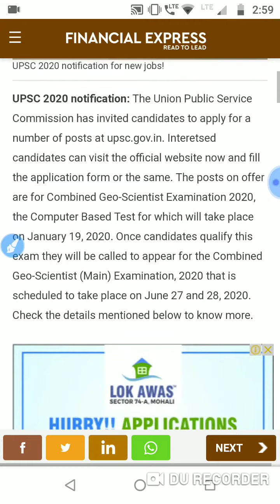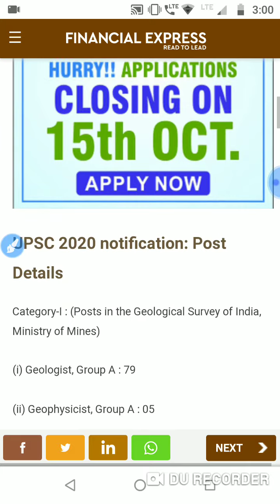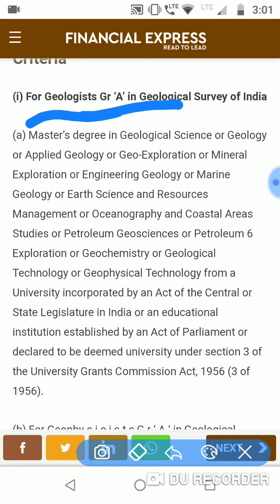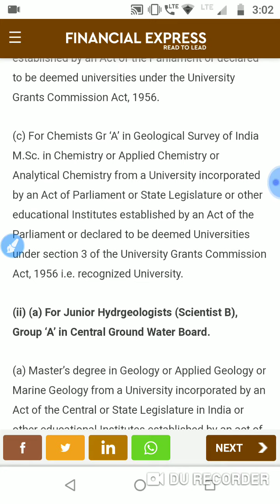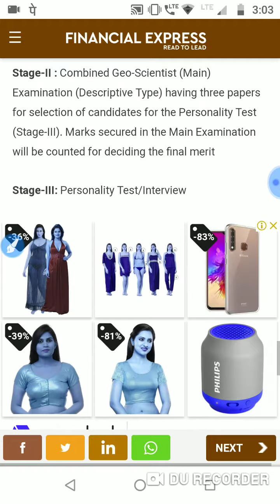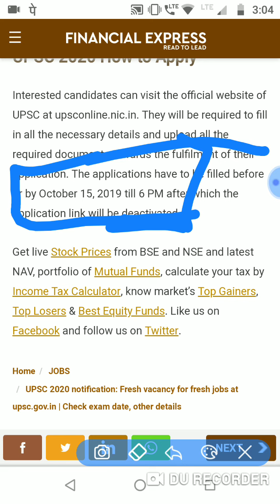Upsc job notification 2020// upsc की तरफ से आई नई भर्ती